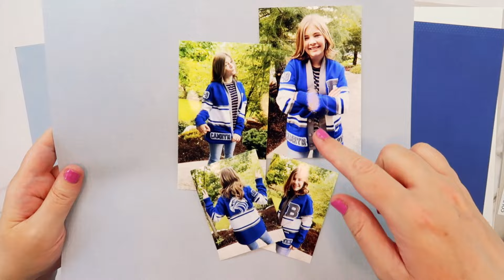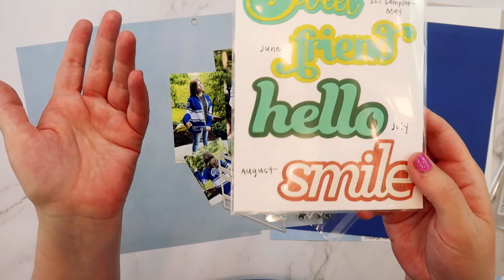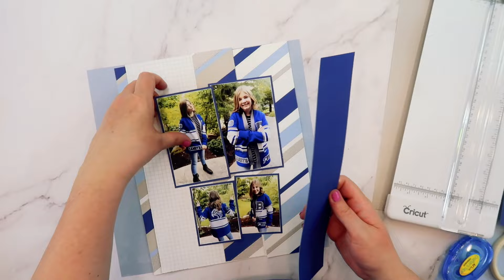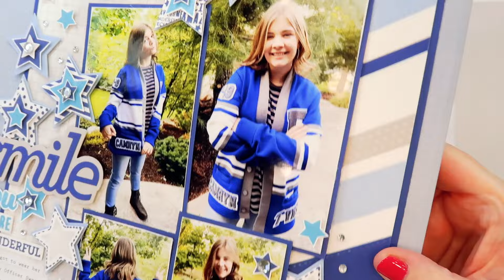SCT Signature Collection Inspiration with Jana Eubank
Join Jana Eubank as she shares how she is using some of our SCT Signature Collection products to create a fantastic layout full of school-spirit!

Click here to find today's blog post to learn more about the supplies that Jana used: